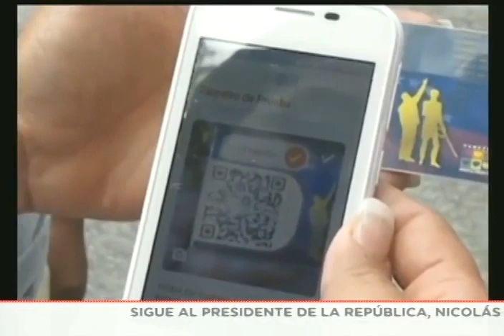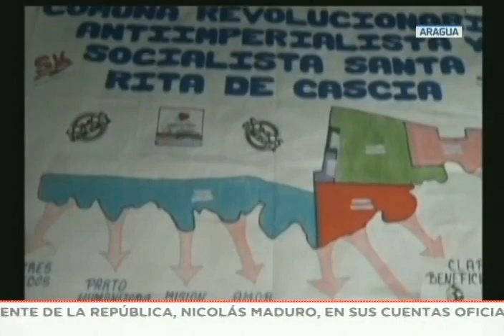Maduro celebra 2 años del Movimiento Somos Venezuela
Evento completo este 11 de junio de 2019 en el Teatro Teresa Carreño de Caracas, dirigido por el Presidente de Venezuela, Nicolás Maduro.